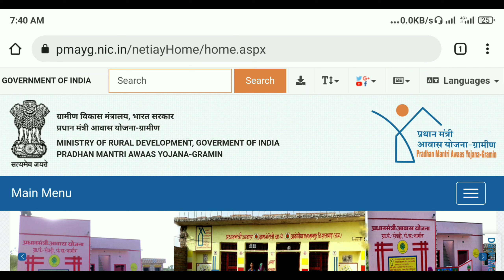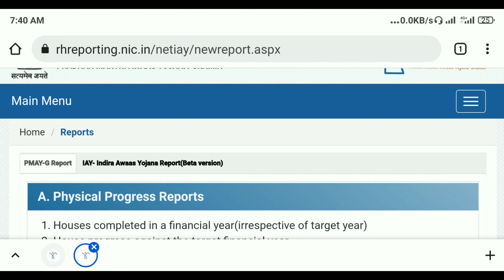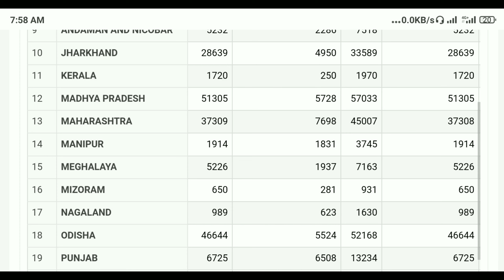Pradhan Mantri Awas Yojana New Update | PM Awas Yojana 2023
Dosto iss video me hum bataye hai ki Pradhan mantri awas yojana gramin ke antargat sabhi rajya ka fto jari ho chuka hai toh dosto mujhe umeed hai ki ye video aapko pasand aaya hoga toh like comment share and subscribe kare.

pradhan mantri awas yojana payment status check kaise kare
pradhan mantri awas yojana payment list kaise nikale
pmay payment status kaise nikale
pmayg payment list kaise nikale
pmayg payment status check kaise kare
pmay payment list kaise nikale
pradhan mantri awas yojana online apply kaise kare
pm awas yojana new registration